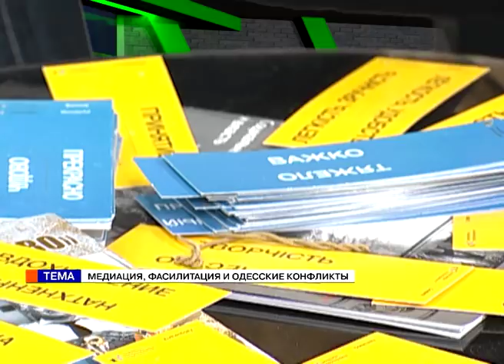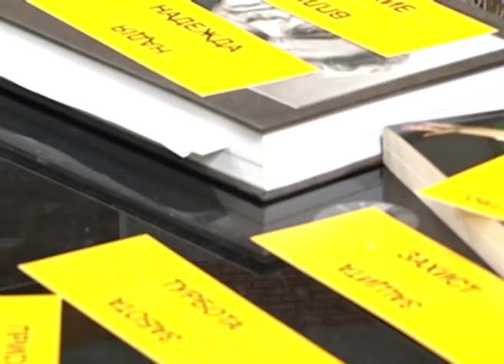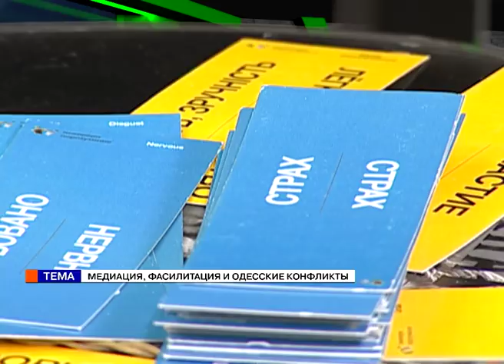Время. (28.05.18) Игорь Овчаренко. Медиация, фасилитация и одесские конфликты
Время Юрия Котляревского.
Гость в студии  Игорь Овчаренко, активист ОО "Простір гідності" рассказывает о  медиации, фасилитации и одесских конфликтах